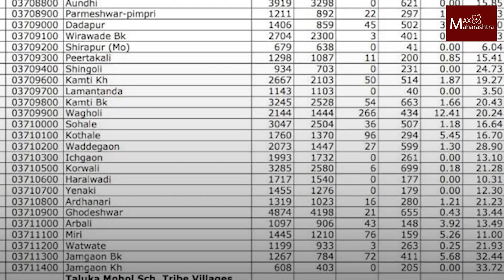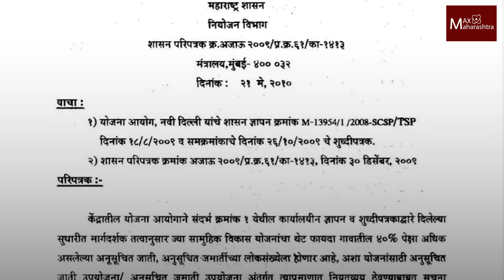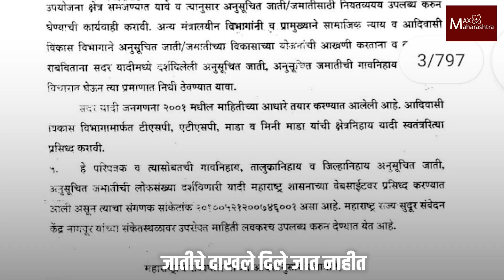आरक्षण नावालाच,आदिवासींना जातीचे दाखलेच दिले नाहीत | MaxMaharashtra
राज्यात आरक्षणामुळे गदारोळ सुरु आहे. पण ज्या आदिवासींसाठी अगोदरच आरक्षणाची तरतूद आहे. त्यांना जातीचे दाखलेच न मिळाल्याने आरक्षणापासून वंचित रहावे लागल्याचा संतापजनक प्रकार सोलापूर जिल्ह्यातून समोर आला आहे. पहा आमचे प्रतिनिधी अशोक कांबळे यांचा ग्राउंड रिपोर्ट...